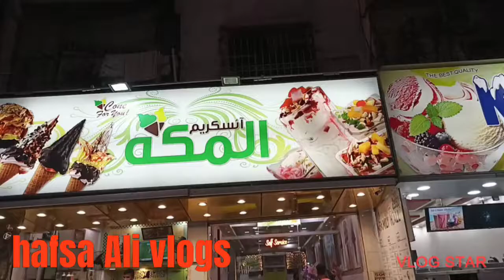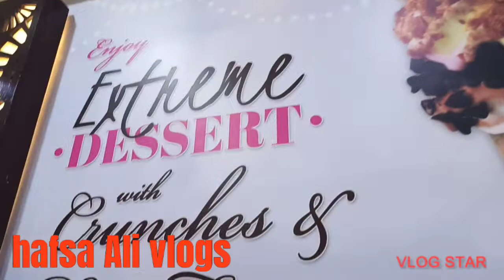almakkah ice cream hussainabad.must try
hussainabad ice cream must try.keep supporting me thanks.